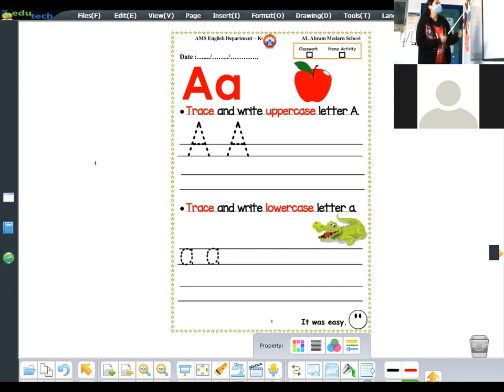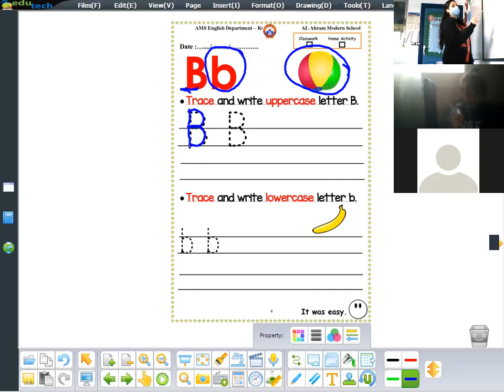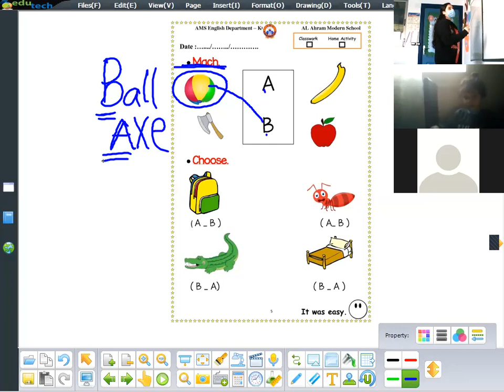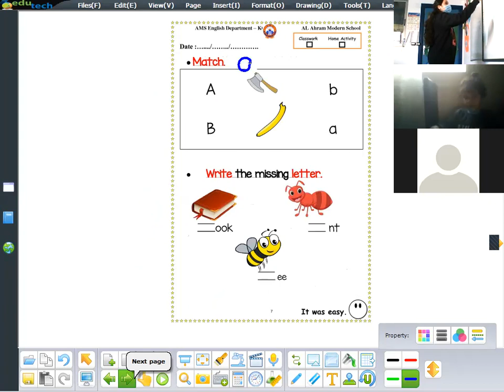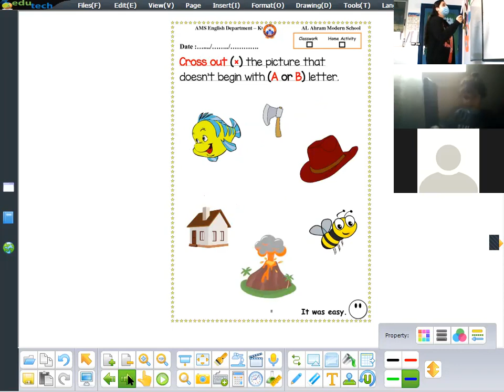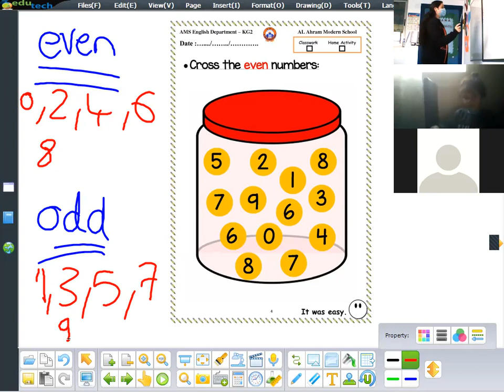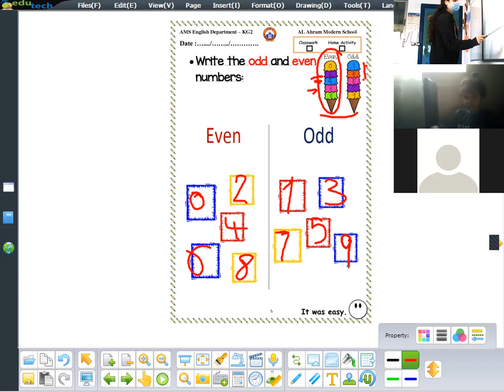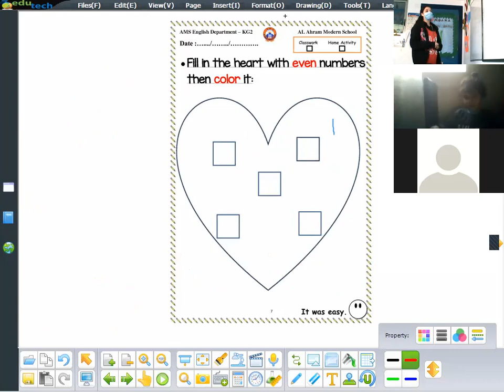Class Sofia Sunday Jolly phonics (Alphabet Letters A,B) and Math (Even and odd)